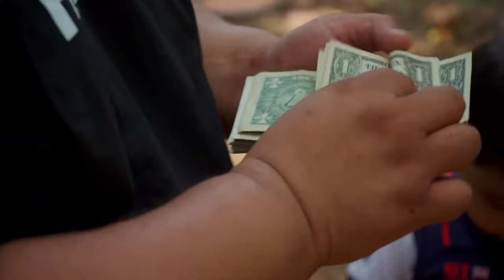BAGI DUIT US DOLLAR & HADIA RC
🛍️ Barang - Barang Merchandise!!!